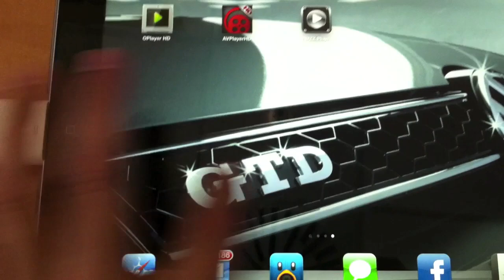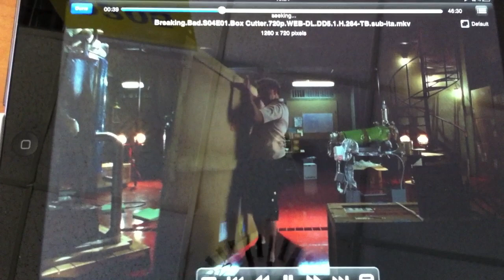iPad camera connection kit - how to play files from usb flash drive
At the moment I've only tested BuzzPlayer, as it's the only app capable of opening correctly the usb drive (details in the doc). In my opinion BuzzPlayer lags a lot with HD contents, especially when seeking a particular point in the file as shown in this video, but it works good with USB flash drives :P
Hope you like this tweak :)